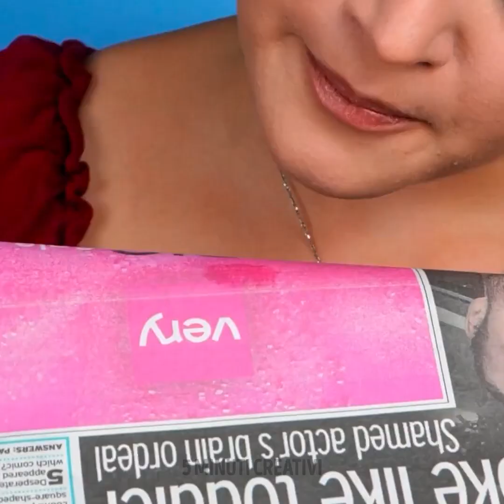Trucchi di bellezza creativi e utili